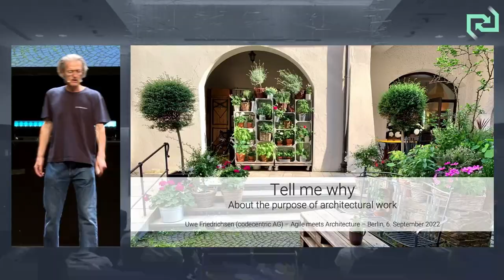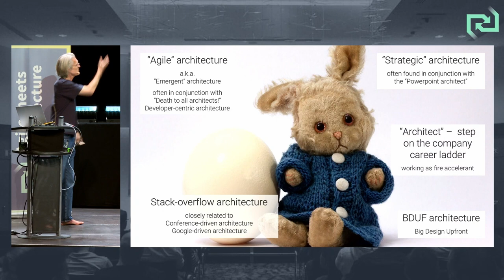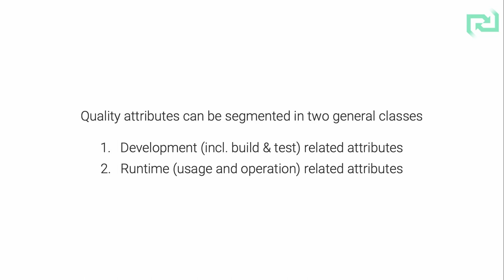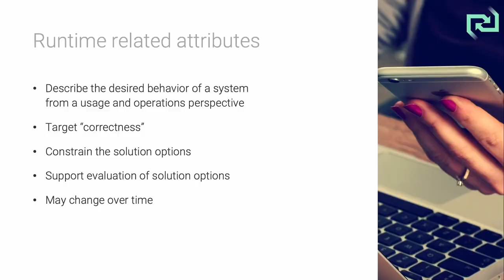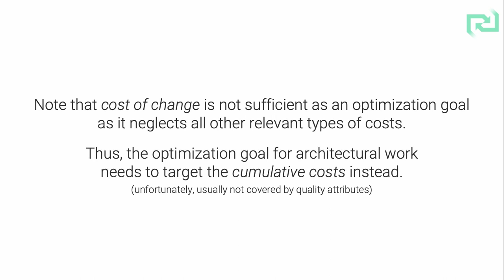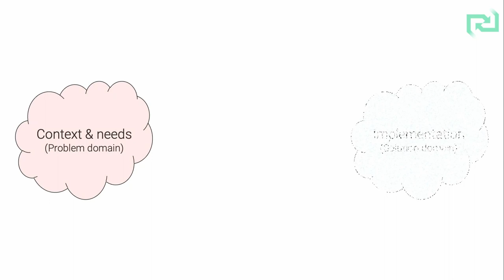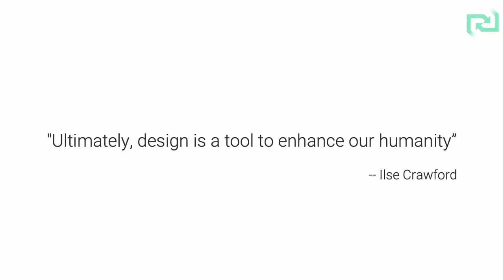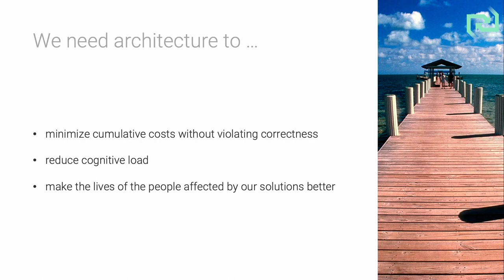Uwe Friedrichsen — Tell me why - About the purpose of architectural work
We face lots of often fierce and confusing debates about architectural work - not only in the agile community. But while all the people endlessly argue about the what, how, when and how much, they forget to ask the most important question: Why?

Why are we doing architectural work in the first place? What is its purpose? Answering this question would render more than 90% of all the debates pointless.

Hence, let us try to answer this long forgotten question. In this session, we will examine the question from different points of view which will lead us to surprising answers.

After this session, you will most likely think differently about architectural work and be ready to find your own answers regarding the other questions - without heated and confusing debates.

Speaker:
Uwe Friedrichsen